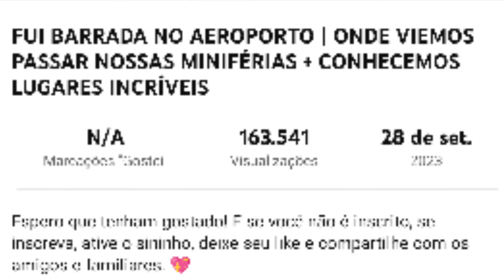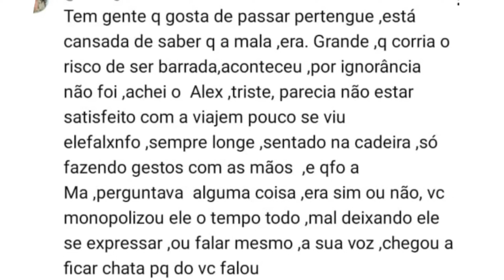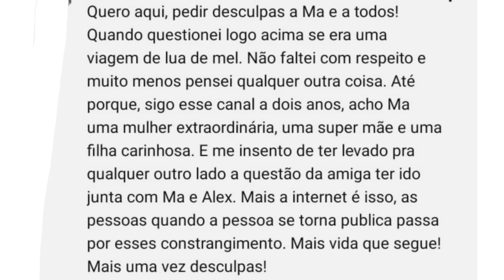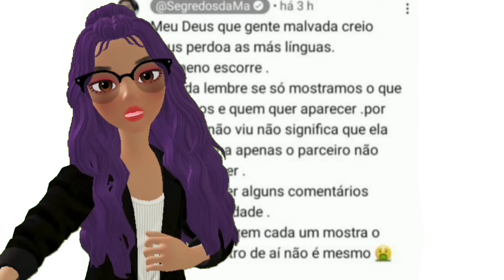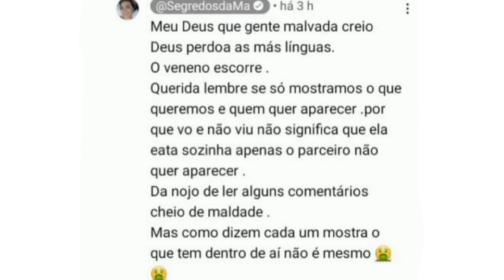Polêmica Viagem de TRISAL da Youtuber Segredos da Ma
Este canal foi criado para você ficar sabendo de notícias e informação e de todo babado das blogueiras e youtuber dos EUA, então já se inscreve deixa seu like, ative as notificações para não perder nenhum video, e ficar por dentro de tudo que rola por traz das câmeras!

Obrigada a vocês que me apoia, e me ajuda, quem quiser me manda conteudo manda para o